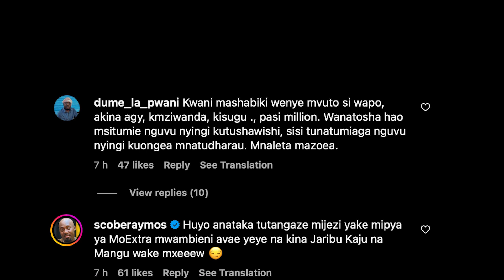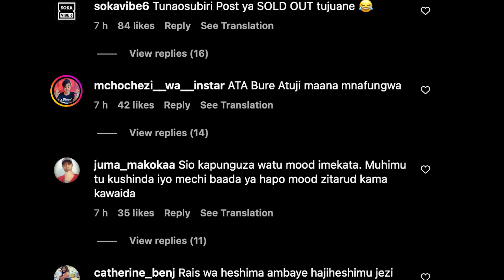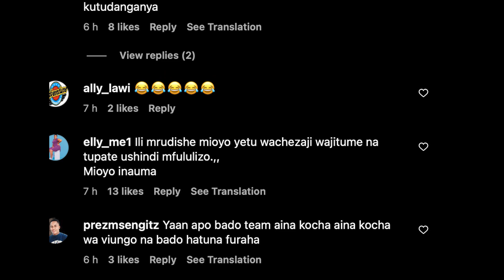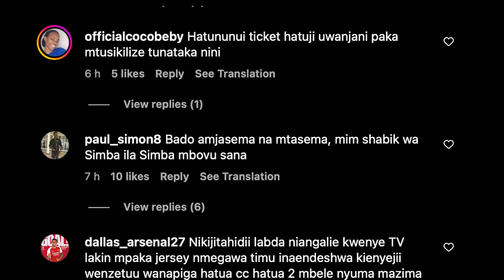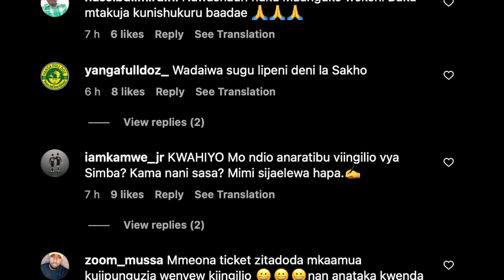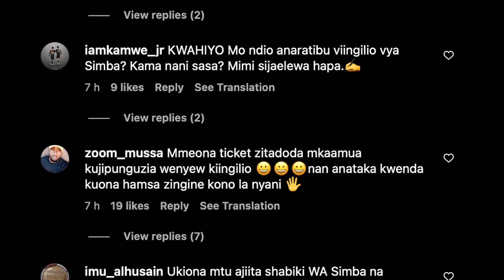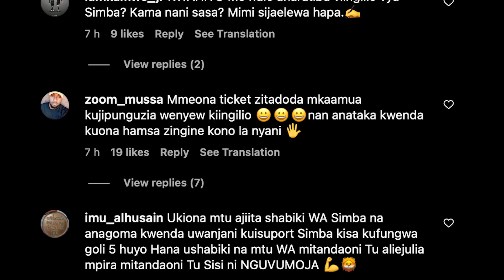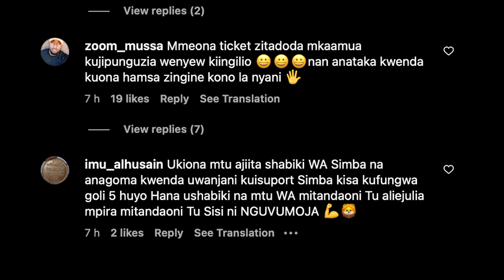MASHABIKI WAGOMA KWENDA UWANJANI, WAKATAA OFA YA MO DEWJI, WADAI NI MTEGO HUO!!